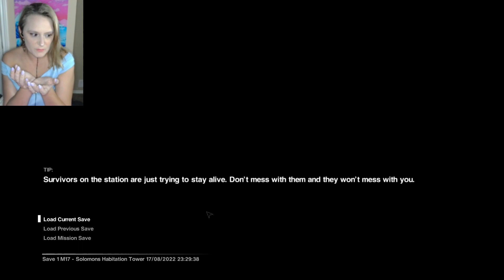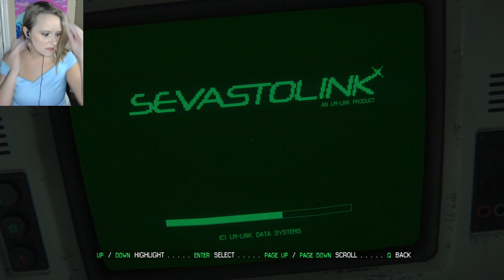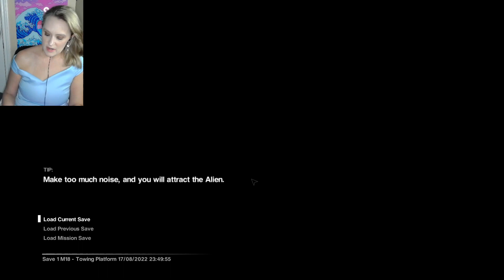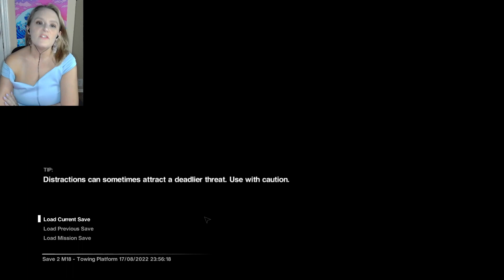This is Okay...Right?...Right??? - Alien: Isolation (Part 17)